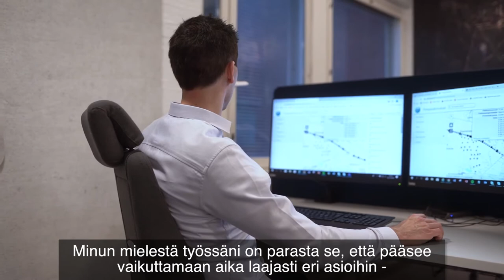GTK-uratarina, Teemu Lindqvist: Tutkimuksellinen ote on lähellä sydäntä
Teemu Lindqvist keroo millaista on työskennellä GTK:lla rakennusgeologian parissa. ”Parasta tässä työssä on, kun pääsen vaikuttamaan eri asioihin, ottamaan kantaa ja osallistumaan yhdyskuntarakentamisen suunnitteluun. Pääsen tuomaa geologista sanomaa mukaan. Autamme ymmärtämään miksi ja miten kaupunkiympäristöjä rakennetaan”, Teemu kertoo.

Videon kieli on suomi ja videossa suomenkielinen tekstitys.